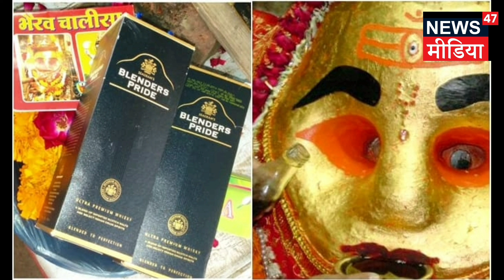10 mysterious temple in india ll Kajal ll News47